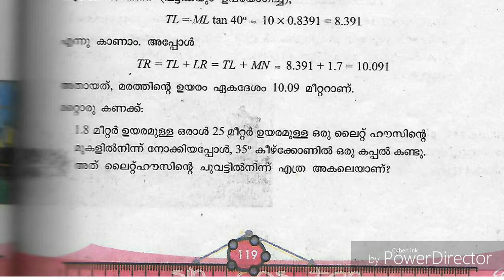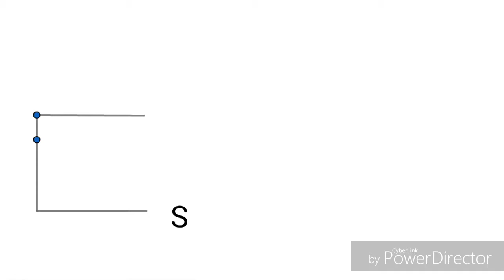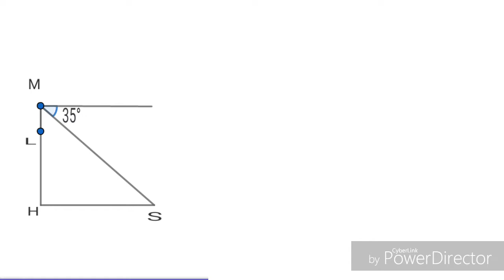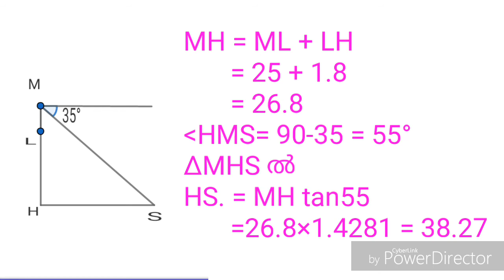ത്രികോണമിതി SSLC Maths / പരീക്ഷാ സഹായീ / കണക്കു ട്യൂഷൻ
കണക്കിന്  ഒരു കിടു  മെത്തേഡ്  /  SSLC Maths tution